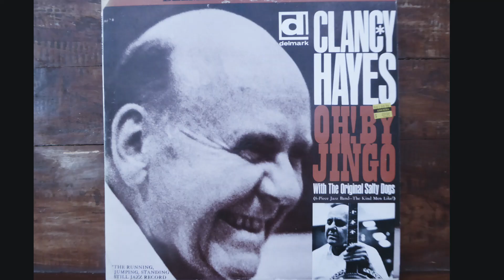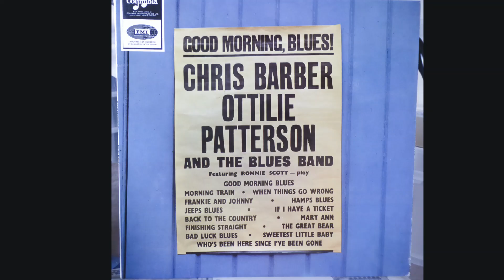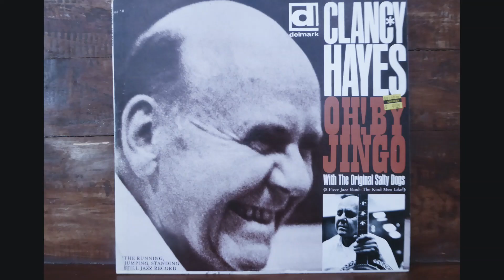Beale Street Blues - The Original Salty Dogs with Clancy Hayes 1964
This is simply a perfect example of the brilliant musicianship of the Original Salty Dogs and the magic that Clancy Hayes' perfect timing and vocals bring to a performance.  I can't say any more; the track says it all.

This 1964  Original Salty Dogs band comprises:
Lew Green, cnt; Jim Dapogny, cnt; Jim Snyder, tbn; Kim Cusack, cl; Johnny Cooper, p; Mike Walbridge, tuba; Wayne Jones, d.

The Lp was reissued by Delmark records on CD in 1997 and included 6 alternate takes.

As for the video I have previously uploaded most of the photos of these rarer British Lps in the collection of a good friend - who ticked the "No Publicity" box.

Thanks to all subscribers to Clancy Hayes Jazz, it is good to know this music is enjoyed by a select group!